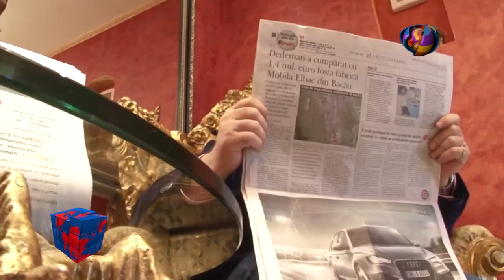Nelson Mondialu' ne vorbește despre absorbția fondurilor europene